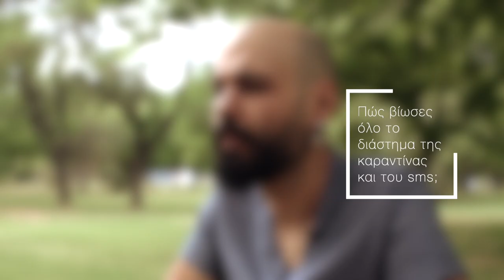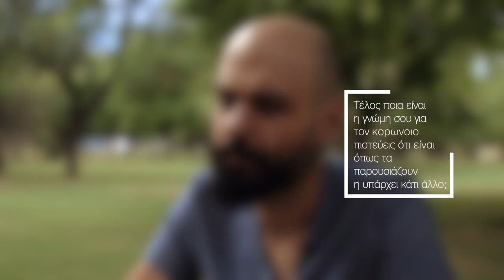Συνέντευξη με τον Σάκη Αναγνώστου για τον κορωνοϊο, την καραντίνα και άλλα.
Το trikalaculture.gr συνάντησε τον γνωστό Τρικαλινό τραγουδιστή Σάκη Αναγνώστου και συνομιλήσαμε μαζί του για την περίοδο της καραντίνας, τον κορωνοϊο και πως βλέπει το φετινό καλοκαίρι χωρίς εκδηλώσεις.
Αυτά και άλλα θα τα δείτε στο βίντεο. Δείτε τι μας είπε.